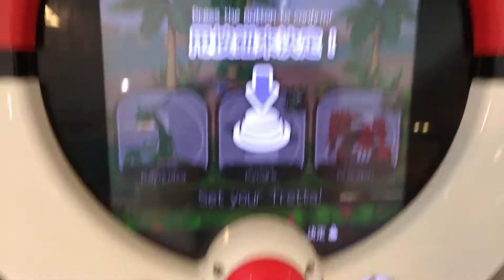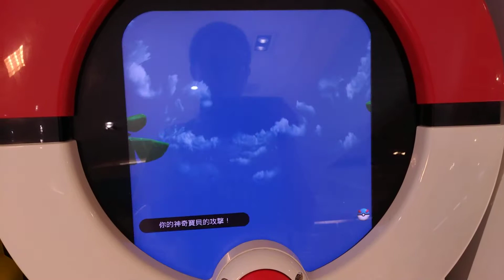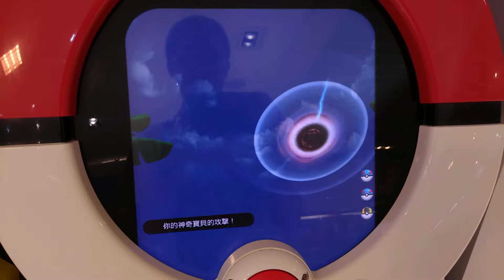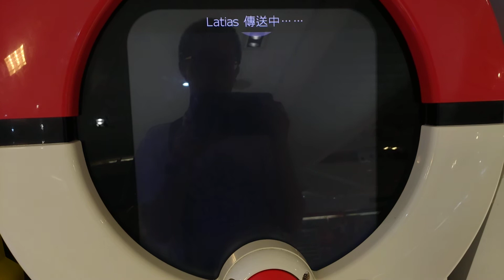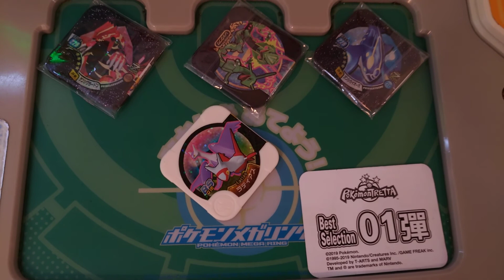[Pokemon Tratta Best Selection 01] 第874集 +50流星群下去我看連拉帝亞斯也是吃得不要不要的2019年10月14日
※：本頻道為純遊戲畫面轉播實況，將作為歷史資料庫隨時調閱使用，並非生活紀錄性質，敬各玩家版友們知悉

#+50流星群下去我看連拉帝亞斯也是吃得不要不要的2019年10月14日